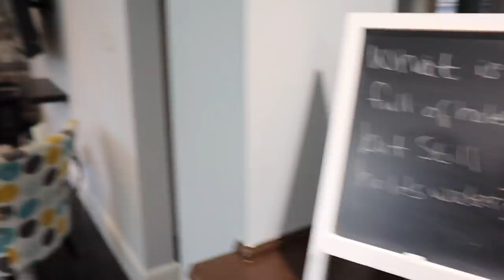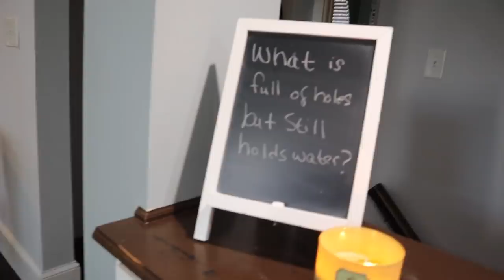First Day of SCHOOL 2021 | HOME SCHOOLING and PARENTS WORKING FROM HOME Doesn't Work!